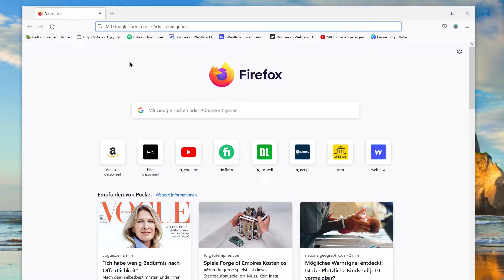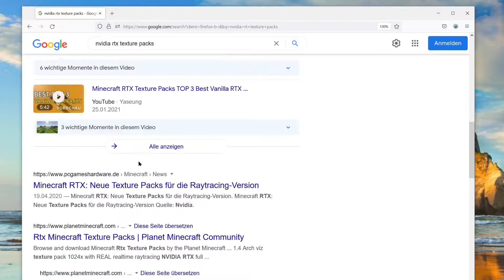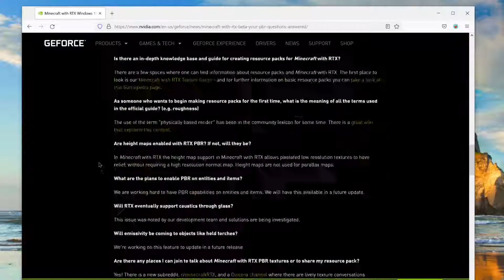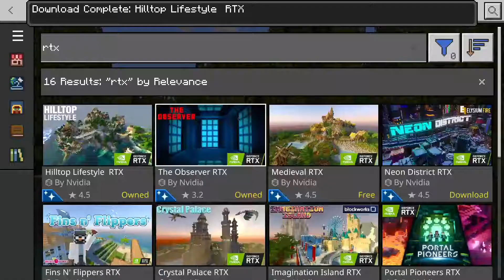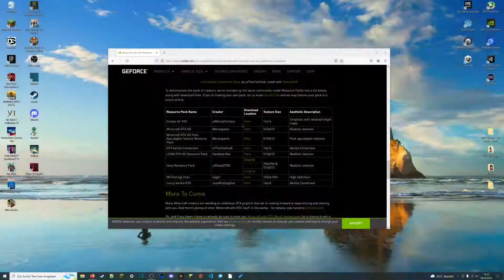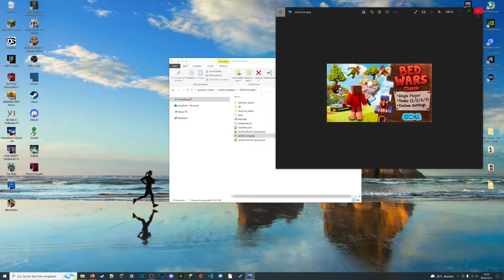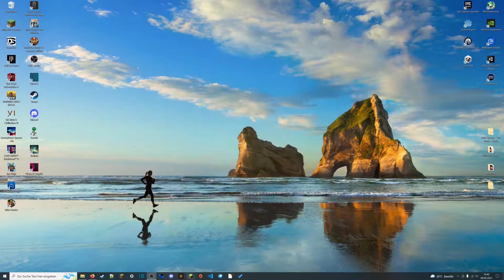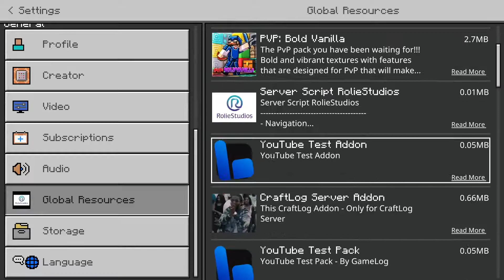Minecraft Bedrock RTX Texture Pack vom Marketplace - Einfach erklärt!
Willkommen auf unserem Kanal: Game-Log

PC, Konsole, Handy, RTX, Marketplace, Welten, runterladen, download, com.mojang

Heute schauen wir uns an wo ihr in der Minecraft Windows 10 Edition RTX Texture Packs her bekommt. Ich zeige euch in diesem Video zwei Methoden um auch auf Servern oder eigenen Welten mit RTX zu spielen.

Viel Spaß beim Schauen und schlauer werden. Ich freue mich sehr über Verbesserungswünsche und -vorschläge und natürlich auch über ein Like wenn euch das Video gefällt. Vielen Dank.